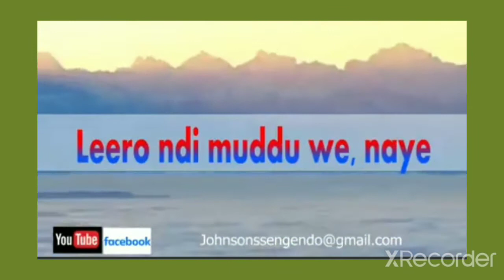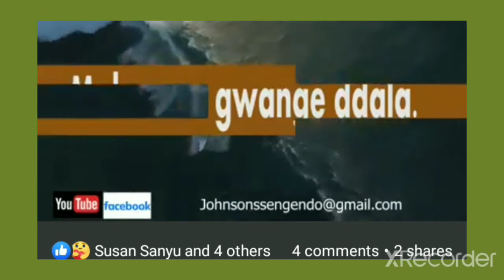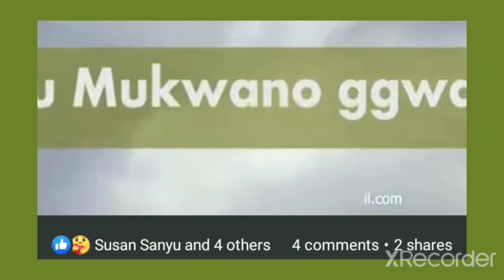Nina omukwano gwange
Anglican luganda hymn